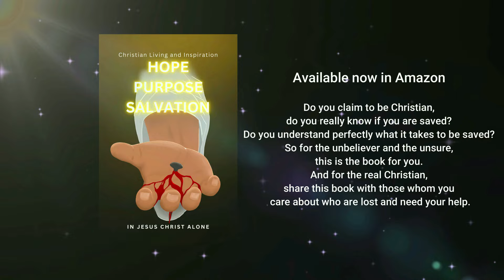WHAT IS TRUE LOVE? | Bishop Mar Mari Emmanuel